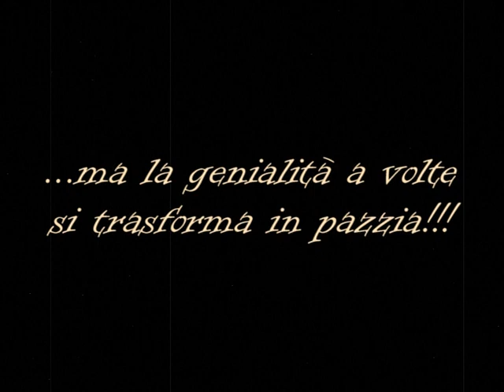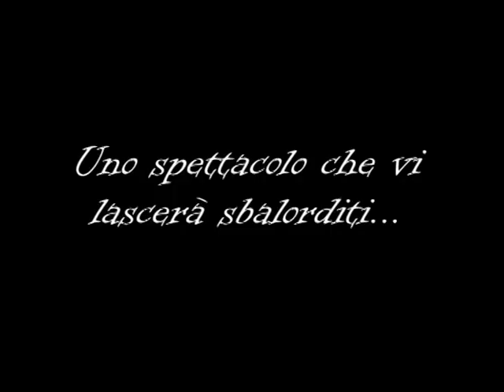I pie scapinei - Dr. Fred & Mr. Frank - trailer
In anteprima assoluta il trailer del nuovo spettacolo teatrale "D. Fred & Mr. Frank"